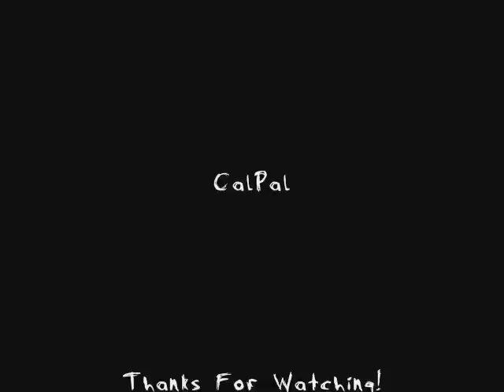Saron Gas [Seether] - Rain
A simple video I made. From my knowledge, the song is "Rain" by Saron Gas. I believe after they became Seether, they released it as "Fade Away" on Disclaimer I and II.